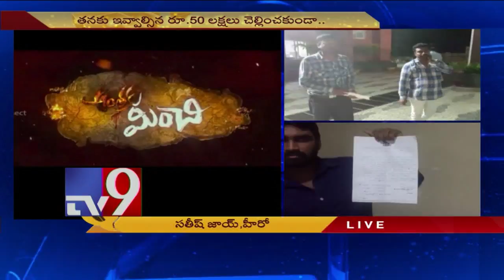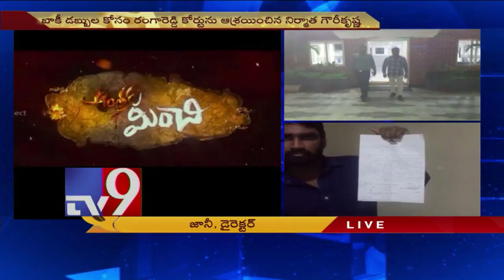Producer files cheating case against Anthaku Minchi hero - TV9